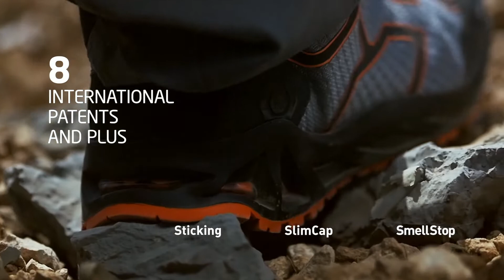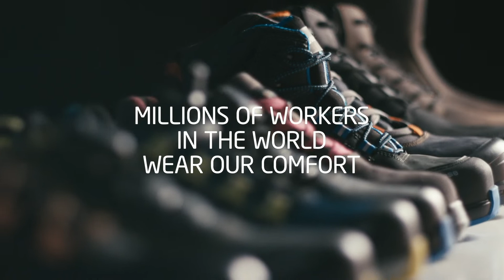Portwest innovatie en ontwerp door eigen experts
Portwest is een echt familiebedrijf sinds 1904 en wereldwijd actief met een internationaal dekkend distributie netwerk met medewerkers in 130 verschillende landen. De kern van de keten wordt gevormd door innovatieve producties en ontwerpen door een eigen team van experts.

Meer informatie of vragen?
Wenst u meer informatie over onze Portwest producten of gericht advies m.b.t. professionele persoonlijke bescherming? Maak dan vrijblijvend een afspraak met een van onze PBM specialisten, wij helpen u graag verder.

Brilliant Group is officieel distributeur en verkooppunt van Portwest producten. Bekijk ons uitgebreide assortiment met beschermende werkschoenen, handschoenen en werkkleding. Heeft u vragen of wenst u advies bij uw productkeuze? Neem vrijblijvend contact op met een van onze specialisten.